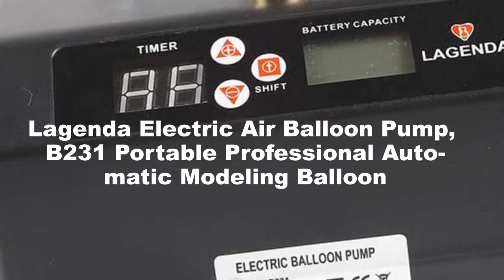Lagenda Electric Air Balloon Pump, B231 Portable Professional Automatic Modeling Balloon Inflator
Lagenda Electric Air Balloon Pump, B231 Portable Professional Automatic Modeling Balloon Inflator Electric Balloon Blower Pump Air Blower with Timer for Party Events Decoration.

Electric Balloons Pump include manual and automatic two models. Free your mouth or hand from hard blow the balloons,saving time for party prepare. Small and powerful,easy to use and light weight for carry out.